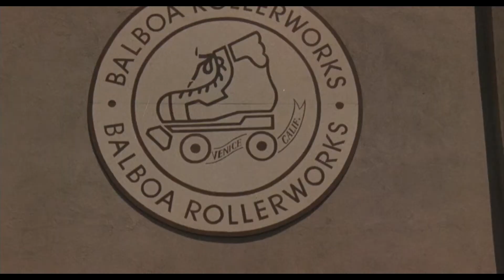San Diego Beach - Roller Boogie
a 80s love story aesthetic

Movie : Roller Boogie (1979)